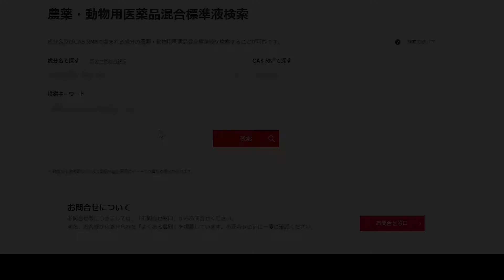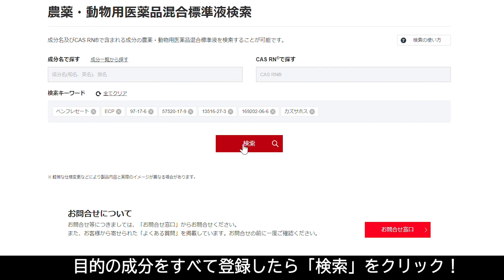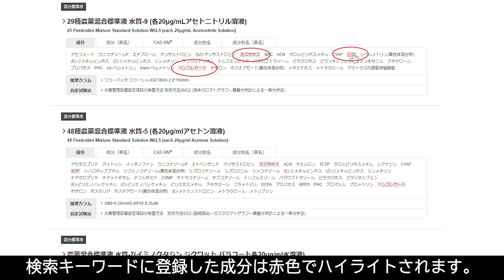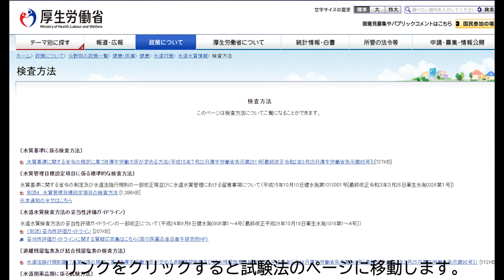動画で見る「農薬・動物用医薬品混合標準液検索」の使い方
「農薬・動物用医薬品混合標準液検索」の使い方を動画でご説明します。

▽農薬・動物用医薬品混合標準液検索の使い方｜富士フイルム和光純薬［試薬］

▽農薬・動物用医薬品混合標準液検索｜富士フイルム和光純薬［試薬］